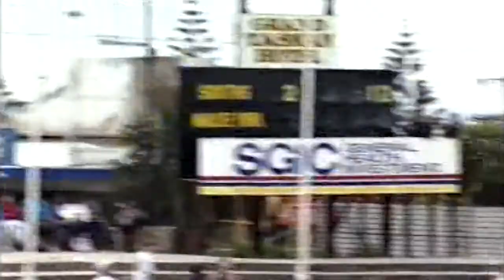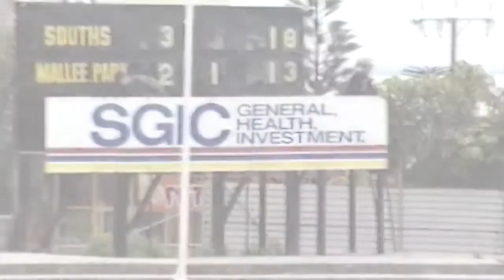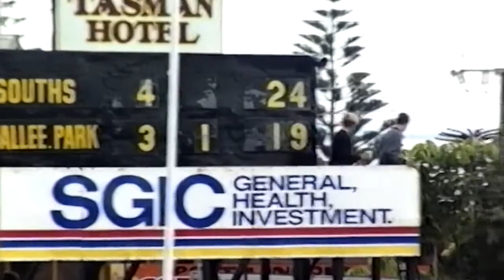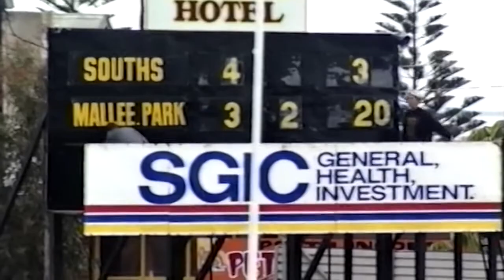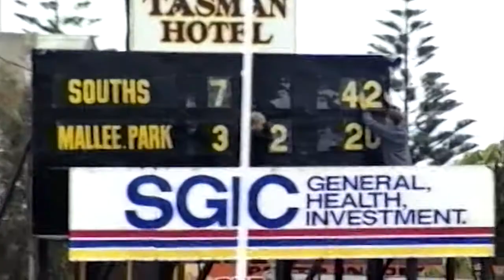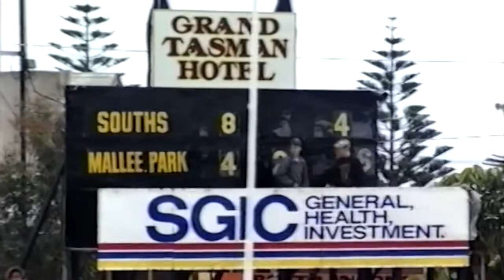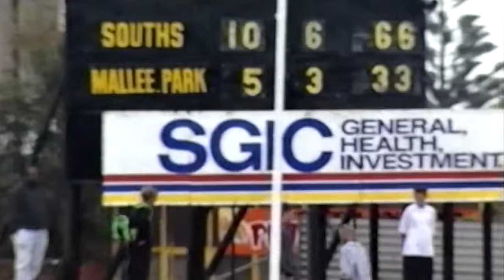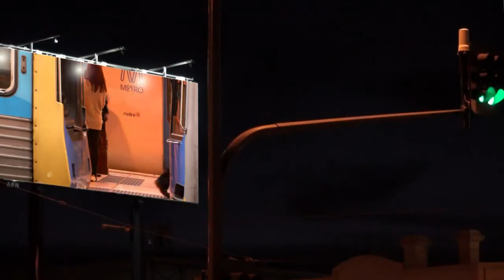1993 PLFL U17 Grand Final Lincoln South v Mallee Park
Video Credit - Ron Campbell